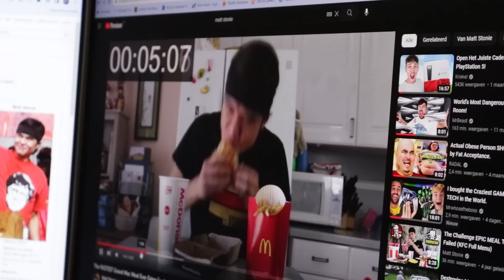Kan Je Een Rauwe Lever Binnen 1 Minuut Opeten?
Mijn Gear:
🟦 • Camera: Sony A7C ➡️
🟦 • Actioncam: DJI Osmo Action Pro 5 ➡️
🟦 • 360 Camera: Insta360 X3 ➡️
🟦 • Lens 1: Sigma 16-28mm F2.8 ➡️
🟦 • Lens 2: Sigma 27-70 mm F2.8 ➡️
🟦 • Microfoontjes: DJI Mic ➡️
🟦 • Shotgun microfoon: Sony ECM-M1 ➡️
🟦 • Softbox: FGen Softbox ➡️